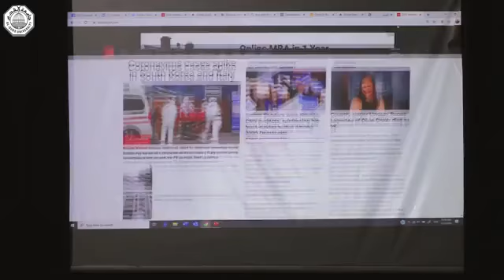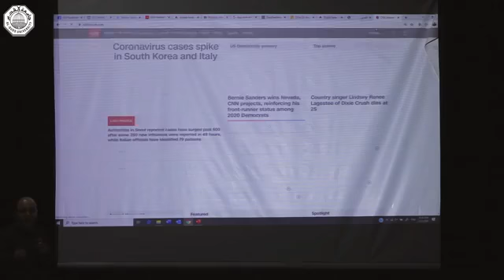جامعة القدس تعقد ورشة لـ"مهارات من جوجل" حول التسويق الإلكتروني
تسعى جامعة القدس لتطوير الطلبة وإعدادهم للخروج لسوق العمل وصناعة فرصهم الخاصة بأفضل صورة، وذلك من خلال الفعاليات اللامنهجية التي تطوّر الطالب وتدفعه لاكتشاف ذاته وتطويرها، في سبيل تخريج الكفاءات الخلاقة والمبدعة من التخصصات والحقول كافة.